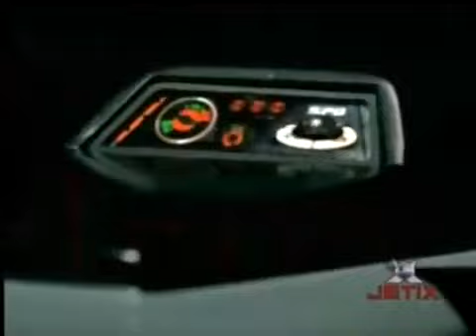O Ranger Ômega diz que não precisa da Ajuda dos Rangers Dublado | Power Rangers SPD